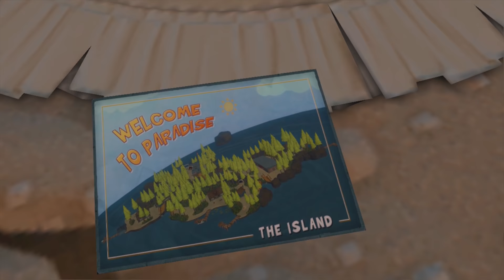SLIGHTLY-MIFFED ISLAND | Naughty Bear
Naughty Bear:
You're the bad guy, swearsies.